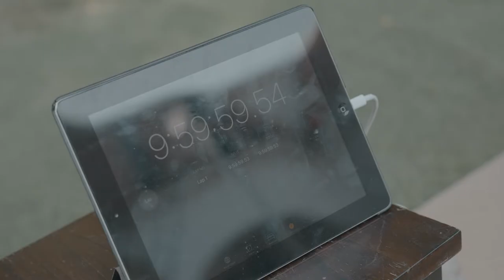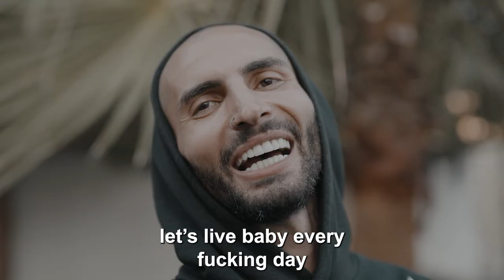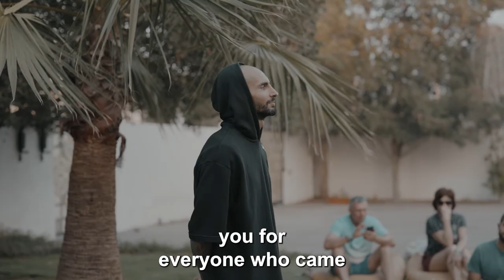The longest duration standing on a nail board, world record(full story)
The longest duration standing on a nail board, world record
My auntie is diagnosed with triple negative
Breast cancer, and my whole family was passing through painful and hard  time, so i decided to set a world record standing on nails for 12h 12 min as a support for her to my family to my mom to everyone who feels lost this is me standing for something to embrace push and live

►Buy a copy of my book:

►you can check my website for more info about our events,products and online workshops:

Hans zimmer: time
Ludovico euinadi: experience

►WHERE I GET MY MUSIC( 1 month free)
30 DAYS OF FREE MUSIC (Epidemic Sounds):

If you read this, comment "let's live" and let me know what makes you feel alive? see you in the comments